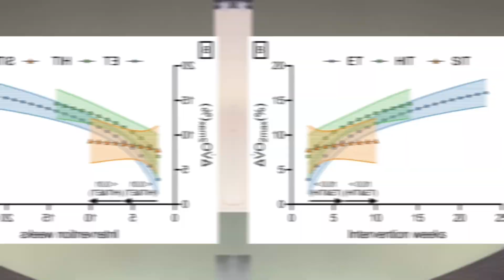The PROBLEM with VO2max Studies...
WHO IS SEAN?

Sean is an endurance coach based in Switzerland. A generalist at heart with a keen interest in sports physiology, he specialises in endurance training and respiratory training for all sports. He has been coaching beginners and professional athletes for nearly 10 years, helping them improve their work capacity, recovery and performance. He also teaches coaches, fitness trainers and physiotherapists through his content, seminars and online courses.
SUPPORT US

Want to support Upside Strength? Kill two birds with one stone: Build your endurance or knowledge AND become a member of the Upside Strength Academy community